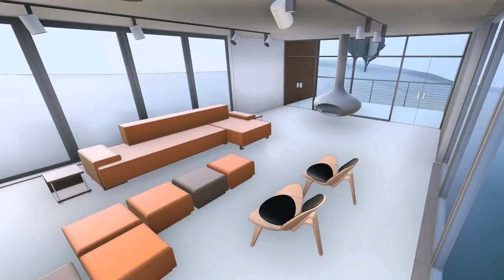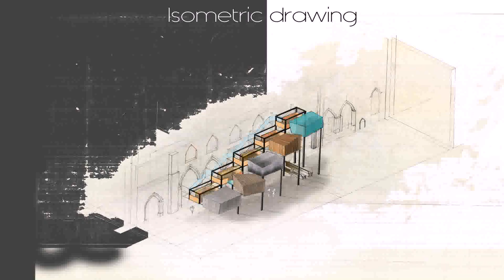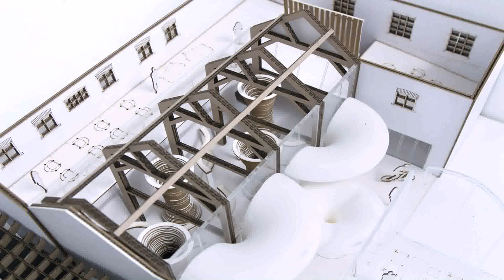Interior Design University Ireland